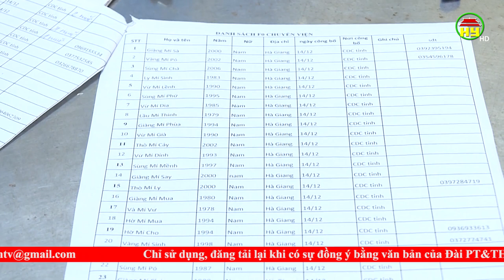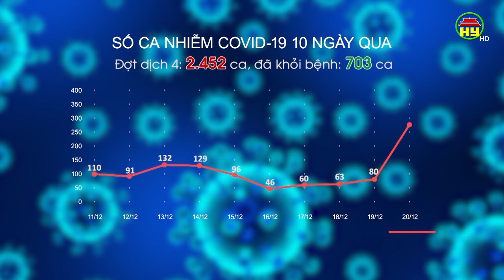276 cả dương tính trong ngày 20/12.